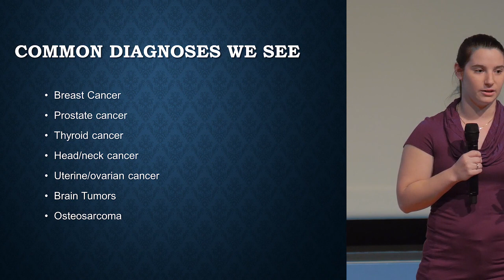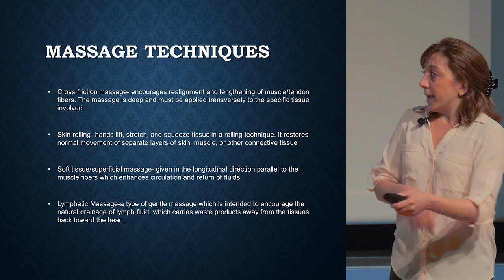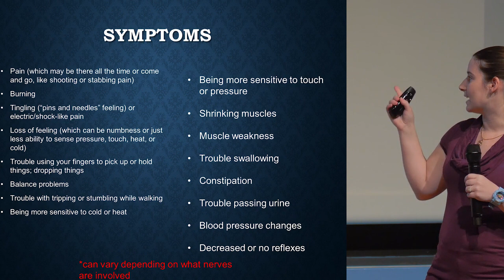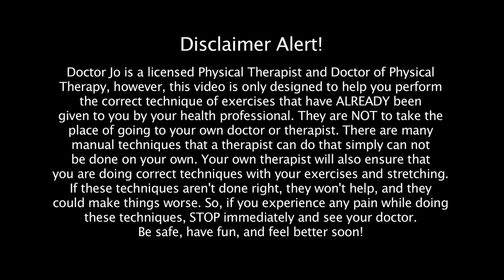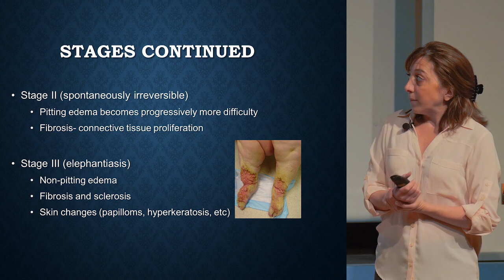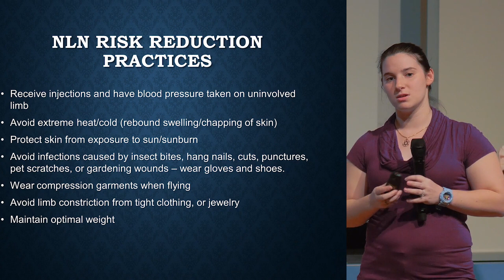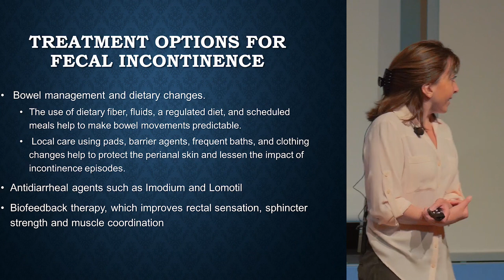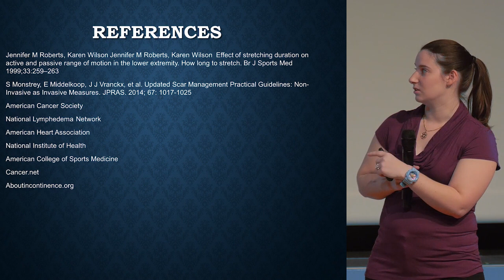Insights into Cancer: Physical Therapy for Recovery After Undergoing Cancer Treatments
Surgery, chemotherapy, and radiation can leave you feeling pain, stiffness, weakness, and fatigue. Other side effects may include: skin changes, scar tissue, neuropathy, and lymphedema. Discover how physical therapy can help you recover after undergoing treatment for cancer by developing an individualized program to address your needs and goals.

During this lecture, we will discuss different treatment options such as manual therapy, stretches, exercises, compression garments and lymphedema risk reduction/management. An interdisciplinary approach is key to restoring mobility, strength, and wellness to return to your prior lifestyle/activity level.

Hosted by Frances Ente, D.P.T., C.L.T., and Termeh Toufanian, O.P.T., C.L.T.